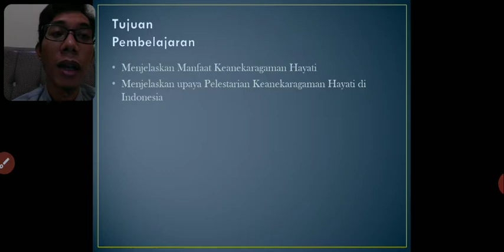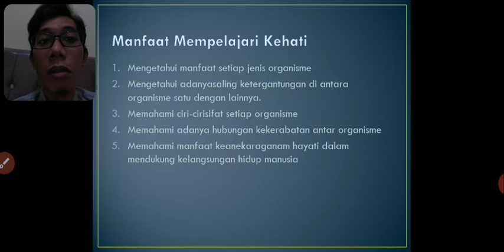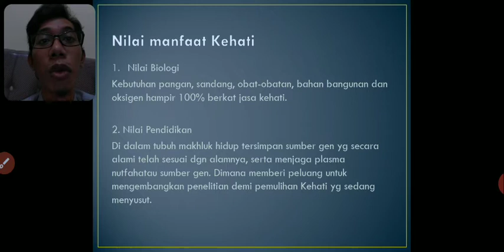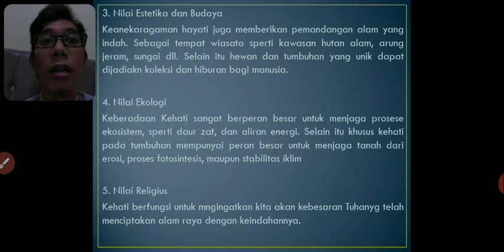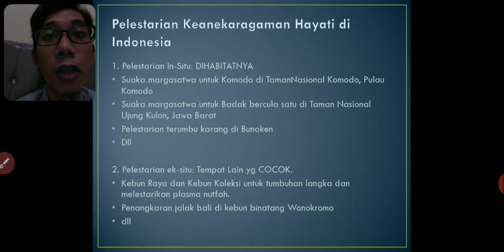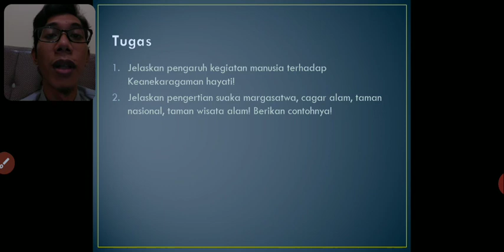Biologi Kelas 10 IPA